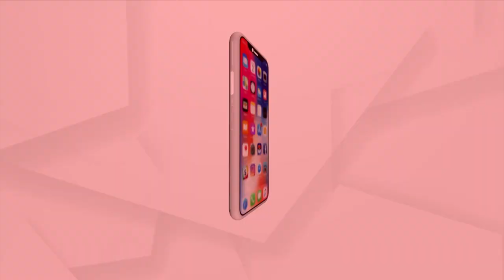Mahanadi And Baitarani River Flows Above Danger Mark